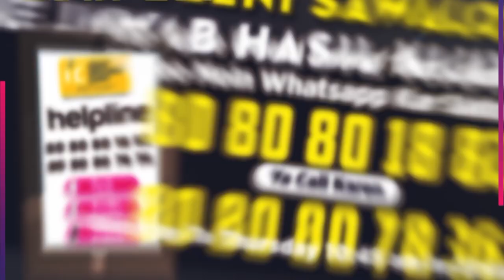Dajjal Ki 4 Badi Nishaniyan | देखिये दज्जाल ऐसा होगा | Shaikh Abul Bayan Salafi